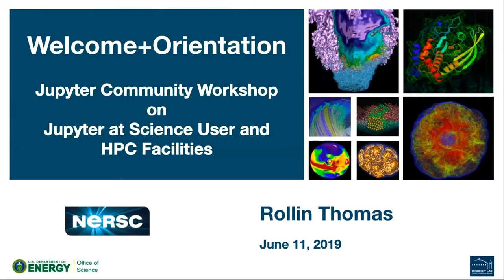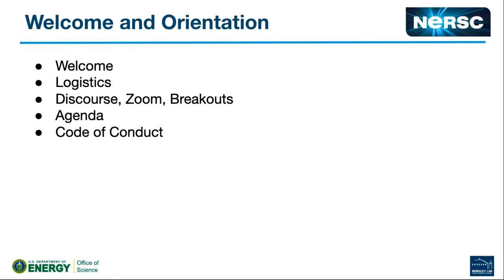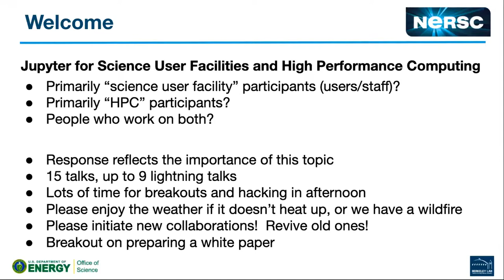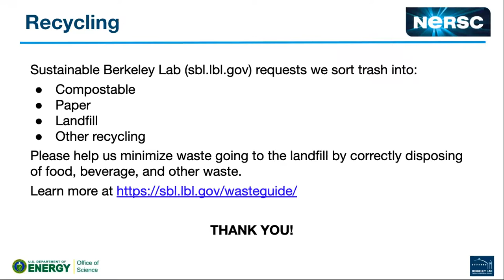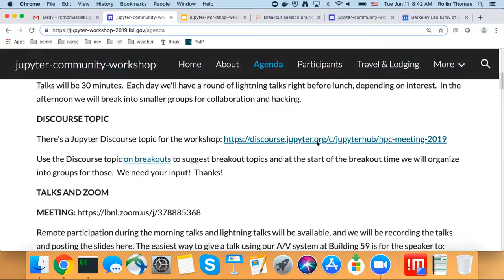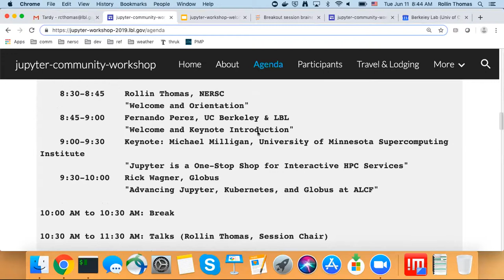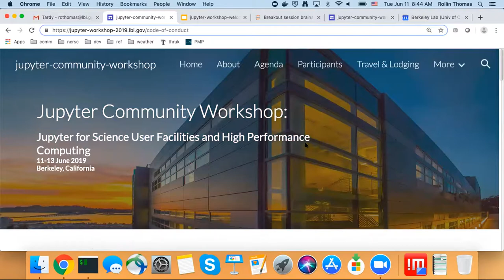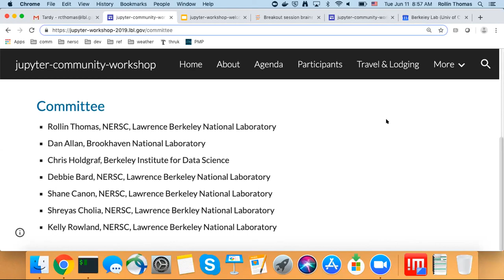Opening Remarks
Rollin Thomas and Fernando Perez opening remarks, July 11, 2019 Jupyter Community Workshop